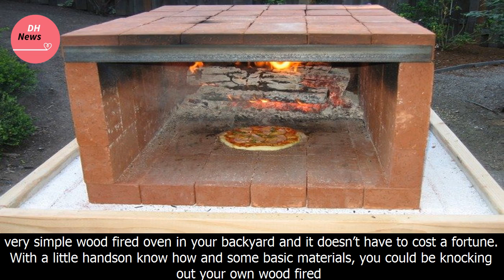How to build a simple diy wood-fired oven